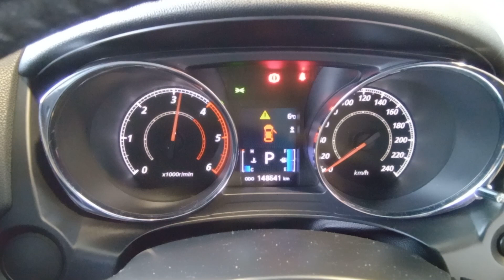DISMANTLING 2013 MITSUBISHI ASX AWD WAGON 2.2LT TURBO DIESEL WITH 6 SPD AUTO TRANS C8450